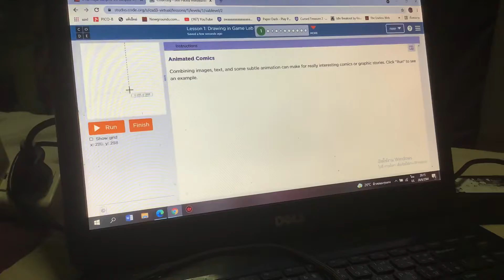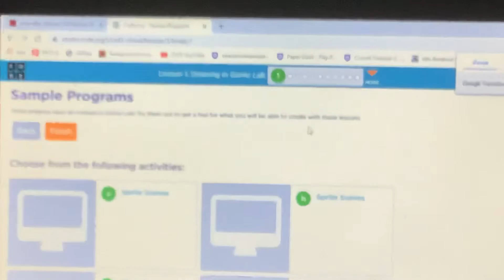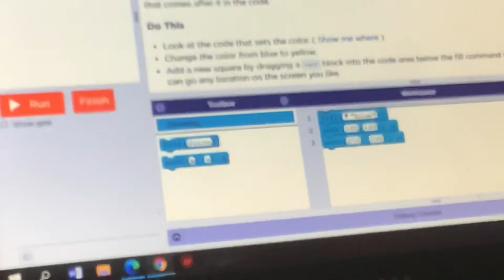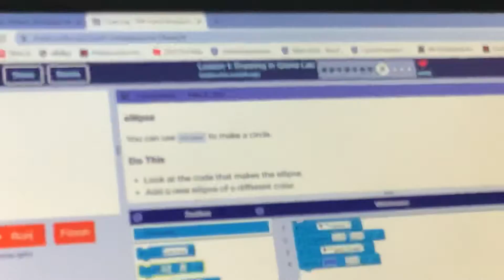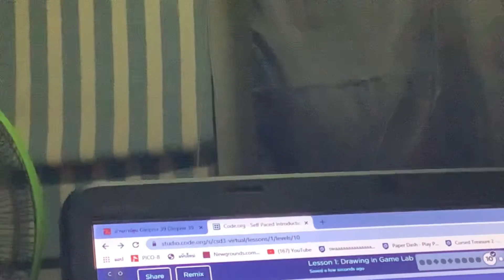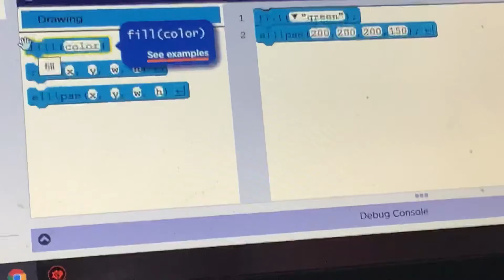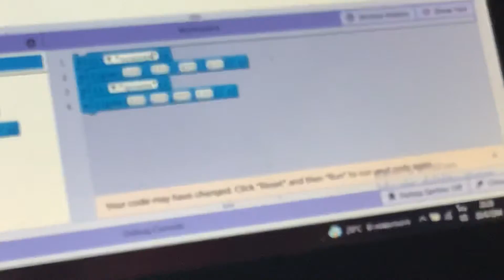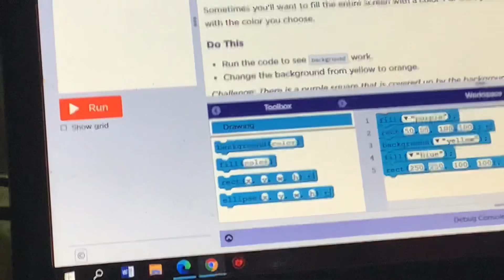9 July BE 2564